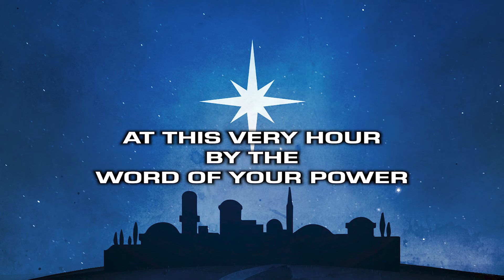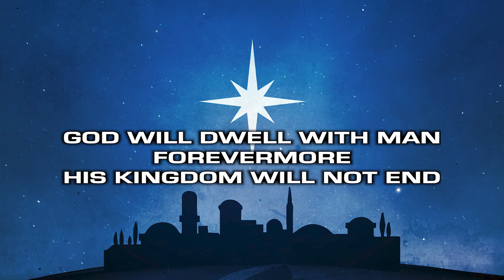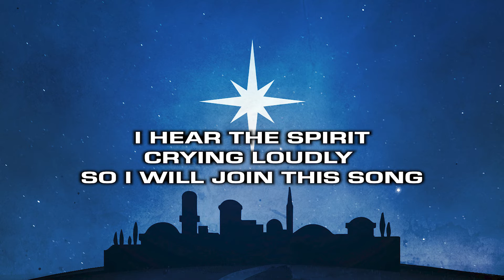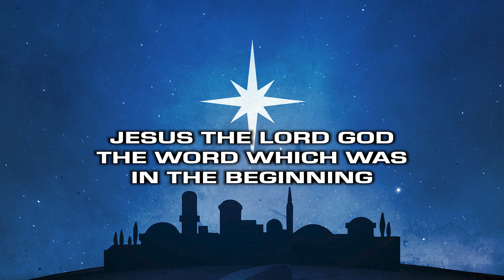Justin Rizzo - Glory to God (Creator Sustainer) (Christmas) Lyric Video